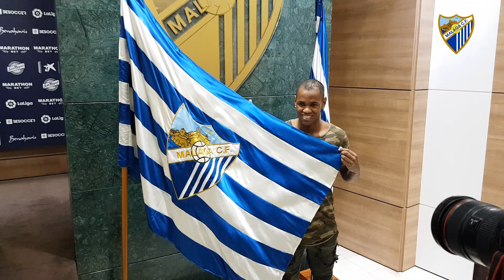MCFInside| El Sheriff Rolan llega a La Rosaleda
El nuevo delantero malaguista ya está en la ciudad. El pistolero ha sido presentado en sociedad y MCFTV te muestra cómo ha sido su primer día como blanquiazul.